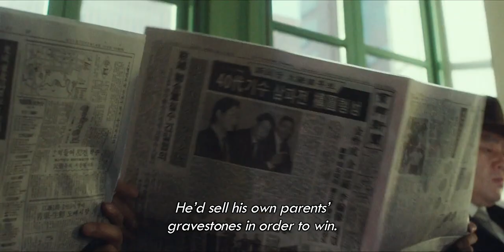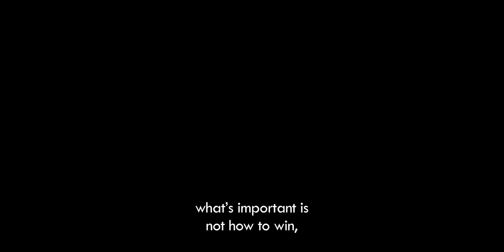Kingmaker 2022 Trailer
This movie is about the political challenges and political world in any country. Longing for impacting the world, Seo Chang-dae partakes in Kim Woon-bum's official mission where he takes on an extremely forceful publicity mission and makes Kim the most grounded up-and-comer in the resistance. Aggressive Seo feels that outlandish method are fundamental for governmental issues, however Kim solidly clashes. While their contention extends, the decision party subtly contacts Seo to select him.

Directors: Byun Sung-hyun
Starring:  Sol Kyung-Gu, Lee Sun-Kyun
Genres:   Drama
Producers: Yi Jin-hee, Park Jun-ho
Studio:     815 Pictures

You can watch this complete movie on:
Amazone Prime